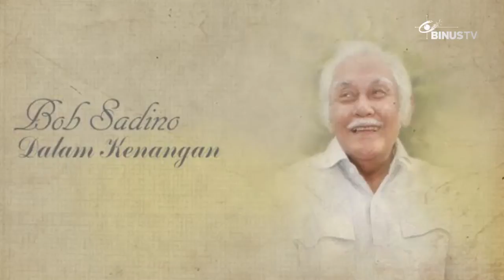[Liputan] Bob Sadino Meninggal Dunia